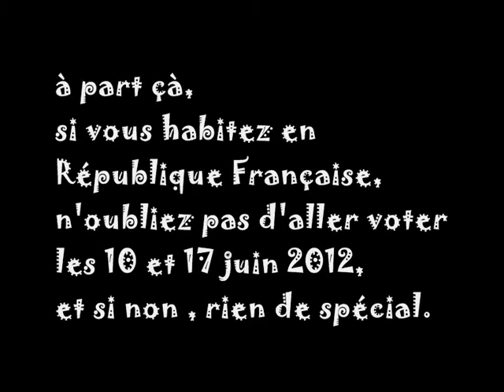propagande electorale III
manuelle yerly présente "propagande electorale III"